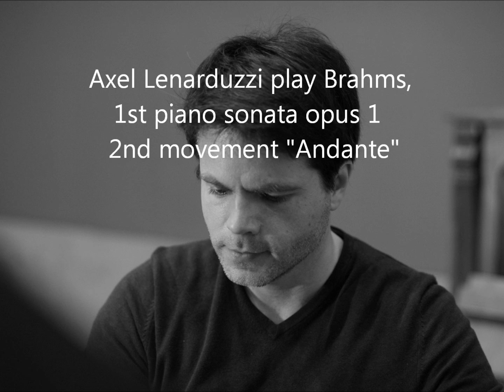Brahms piano sonata 1st opus1 " Andante" 2d mouvement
Axel Lenarduzzi play Brahms
1st piano sonata opus1
2d movement
"Andante"